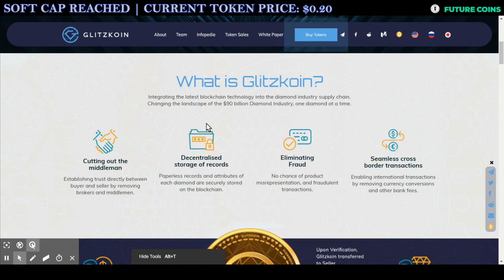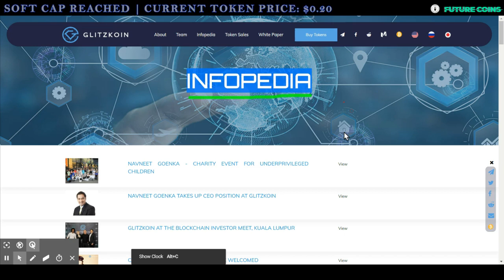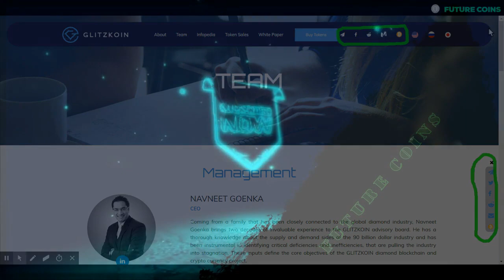GlitzKoin ico review Part 02 | GLT Future Coin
GLITZKOIN team is really enthusiastic about this project. Also, there is a board of talented advisors who help the team develop their marketing strategy. Now the project’s team are going through the stage of crowdfunding in order to receive more support from the community. Anyone can buy GLITZKOIN token for Bitcoin, Ethereum, Litecoin, Ripple or Stellar.